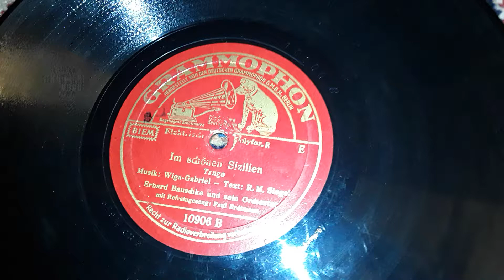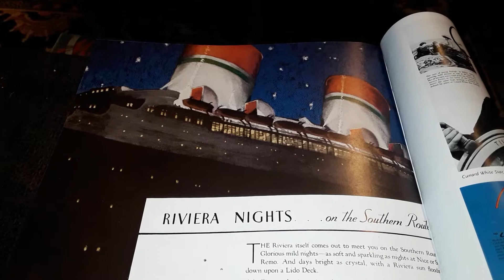Erhard Bauschke Im schönen Sizillien Grammophon 10906 B